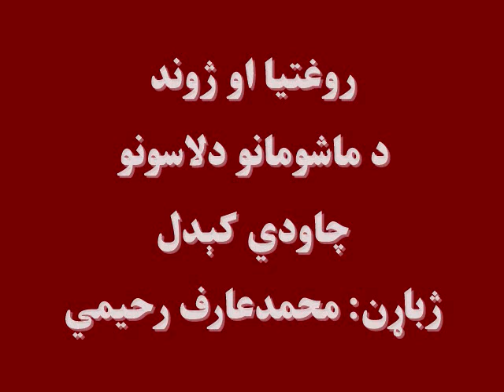روغتیا او ژوند: د ماشوم د لاسونو چاودي کېدل، ژباړن: محمدعارف رحیمي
د لاس پوستکی د بدن د پوستکي یوه برخه ده، چې د بېلابېلوسببنونو له کبله له ستونزو سره مخ کیدای شي؛ یوه له دې ستونزوڅخه دلاسونو د پوستکي چاودي کېدل دي،چې ماشومان د پوستکي د نازکوالي له کبله له دې ستونزې ډېر کړيږي.
که چېرې ددې اوونۍ د روغتیا او ژوند خپرونې ته غوږ شئ، همدې موضوع ته ځانګړې شوې ده: